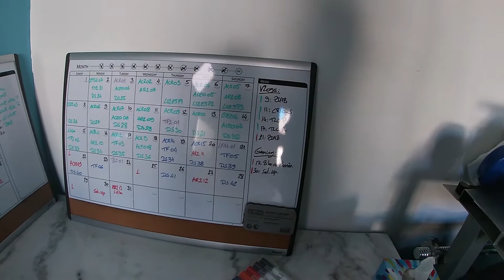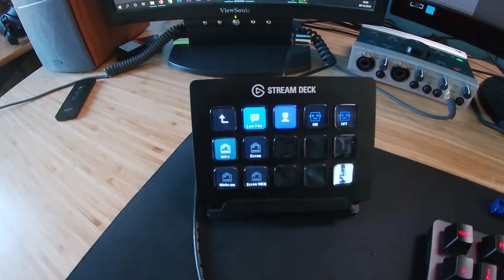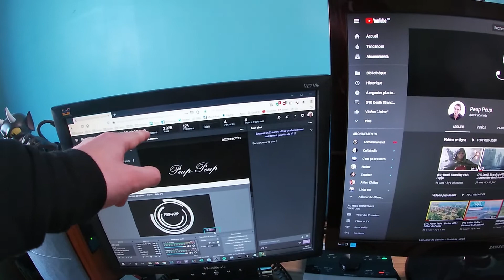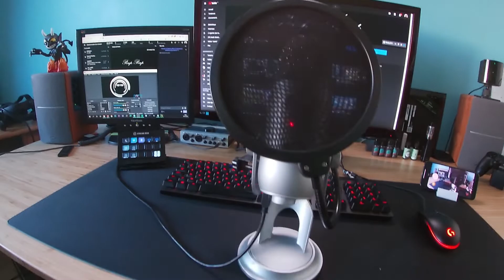(FR) Mon Setup Pour 2020 - Vlogs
Voici une prprésentation de mon setup pour 2020